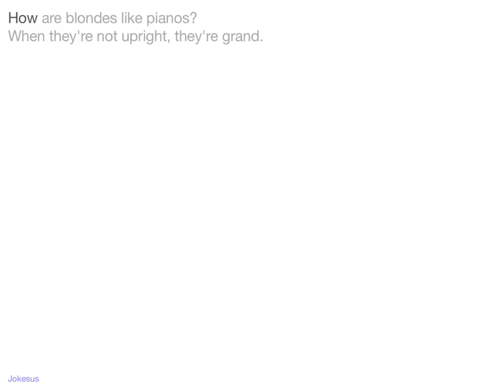Jokes - How are blondes like pianos? When they're not upright, they're grand.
Joke :
How are blondes like pianos?
When they're not upright, they're grand.